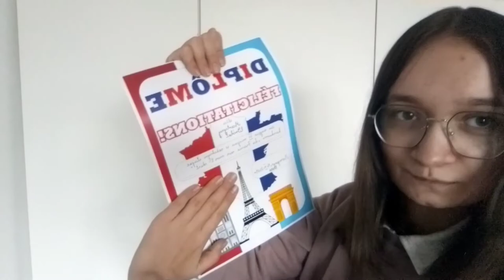MAM ZDALNE, PRÓBNE EGZAMINY, MAŁY TRY ON HAUL SINSAY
Mini Q&A:
* Mam na imię Martynka
* Mam 14 lat, rocznikowo 15
* Chodzę do 8 klasy szkoły podstawowej
* Interesuje się nagrywanie na yt, montowaniem

miniaturka: Phonto, PickArt

subskrypcje: 185